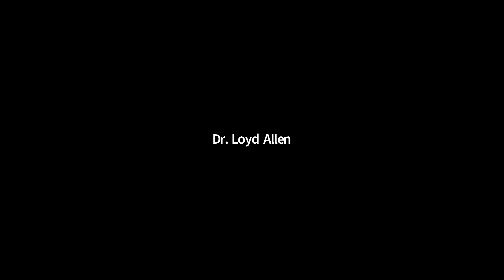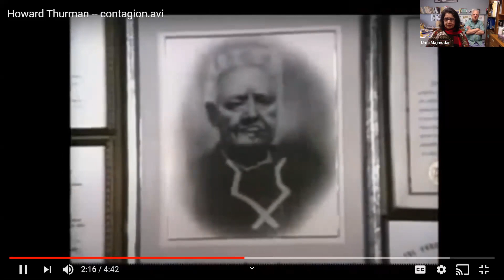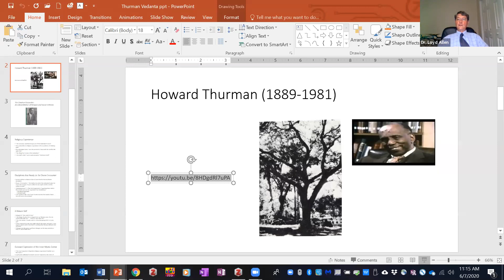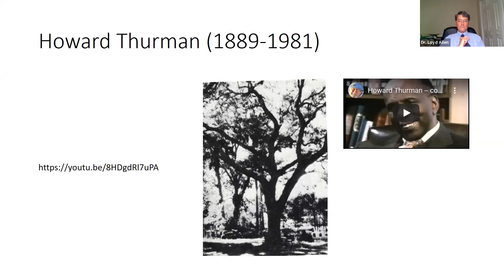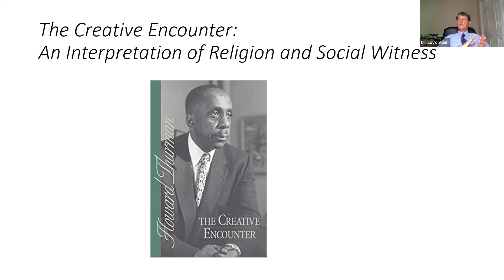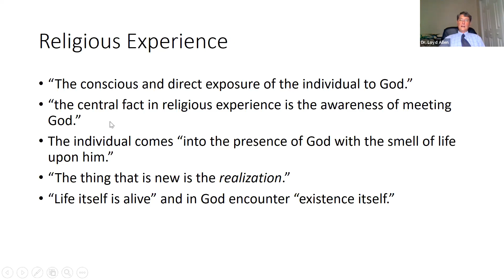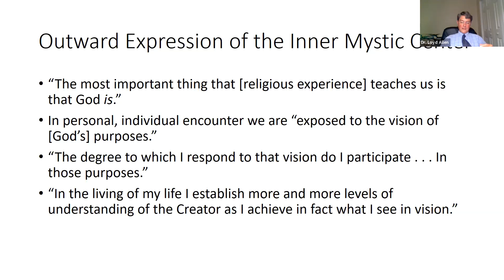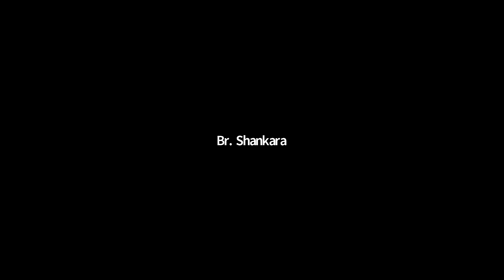Talk (6/7/20): The Profoundest Dimension: The Contemplative Way of Howard Thurman - Dr. Loyd Allen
Sunday Talk – June 7th @ 11am to noon
“The Profoundest Dimension:
The Contemplative Way of Howard Thurman”
with Dr. Loyd Allen, Mercer School of Theology

On Sunday morning, Dr. Allen will explore the African American spirituality of mystic Howard Thurman as it is expressed in his personal and social witness.

Dr. Loyd Allen is the Sylvan Hills Professor of Baptist Heritage at Mercer University’s McAfee School of Theology in Atlanta, Georgia. He also teaches church history and spiritual formation. He has studied spirituality at Fordham University and read Celtic spirituality while serving as visiting lecturer at Cardiff University and South Wales Baptist College during the 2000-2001 academic year. He serves as faculty for the Academy of Spiritual Formation and frequently leads pilgrimages to Ireland and Scotland.

Painting of Dr. Thurman by Peggy Strong (1912 – 1956)